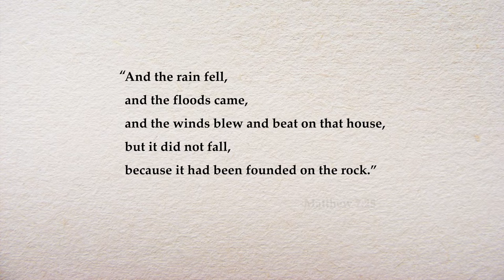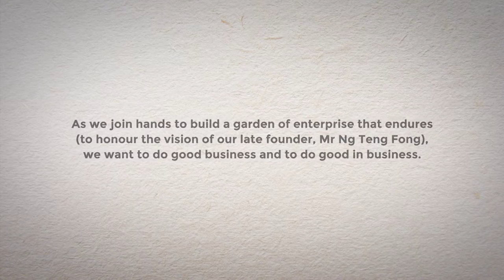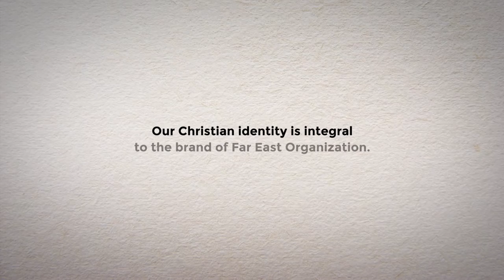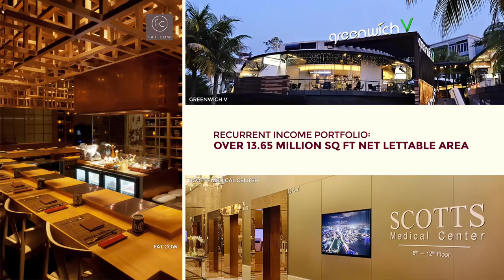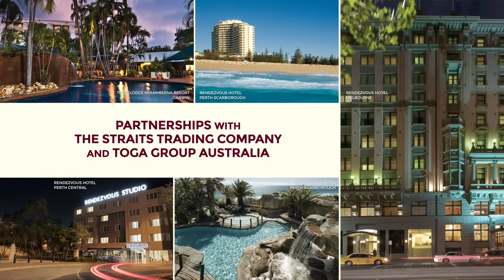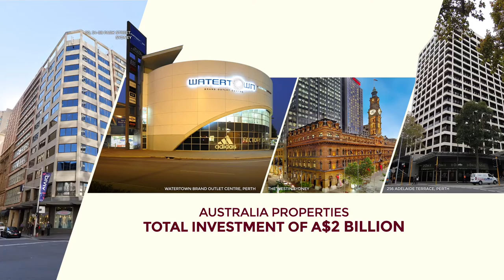Far East Organization | About Us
A dynamic and diversified enterprise, Far East Organization develops, owns and manages a diverse spectrum of real estate products in the residential, hospitality, retail, commercial, healthcare and industrial space segments. Since its establishment in 1960 by the late Mr Ng Teng Fong, Far East Organization has been contributing to the transformation of Singapore’s urban landscape, with over 780 developments including 55,000 private homes in Singapore.

Led by the belief that the places in which we live, work and play help nurture progress and success, we are committed to constantly innovating and creating effective spaces that will inspire better lives.